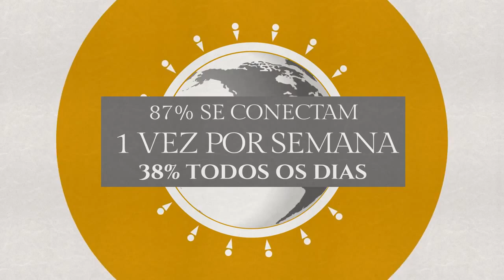Locução para Vídeo Empresarial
Locutor: Wellynton Lubben

Locutor e produtor de áudio, faz gravações profissionais para emissoras de rádio e TV, agências de publicidade, produtoras de vídeo, esperas telefônicas, audiobooks, vinhetas, chamadas e muito mais.

Formado em comunicação Social com habilitação em Rádio e TV, trabalhou na Rede Transamérica de rádios, foi também locutor e Coordenador da Rede Guararema de Rádios e atualmente atende o mercado publicitário com sua produtora de áudio, Lubben Multimídia, realizando gravações profissionais nos mais variados segmentos.

Uma voz versátil e marcante, que se adapta às mais variadas interpretações e entonações, capaz de emocionar, conquistar e entreter o seu cliente e público alvo.

Locução publicitária: Rádio,TV, Internet;

Locução Institucional: Locução para vídeos Institucionais ,Empresariais,motion graphics.

Rádio: Vinhetas e Chamadas em geral para emissoras de Rádio;

Esperas Telefônicas: Gravação e produção de chamadas de espera;

TV: Gravação de chamadas, comerciais e serviço de VOICE OVER para emissoras de TV; locução de cabine.